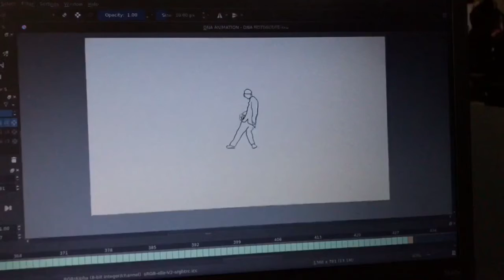Genius Hour - animation in progress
Gr 8 student working on her dancing animation